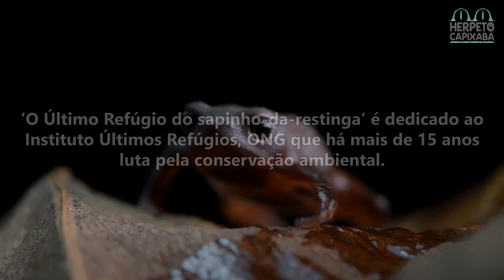O Último Refúgio do Sapinho-da-restinga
Através deste documentário, é com grande satisfação que o Herpeto Capixaba apresenta a PRIMEIRA contribuição da Herpetologia Brasileira para o público surdo!

Com uma produção 100% capixaba, conheça o Melanophryniscus setiba, uma espécie endêmica do Espírito Santo, raríssima e Críticamente Ameaçada, que ocorre exclusivamente no Parque Estadual Paulo César Vinha, em Guarapari, Espírito Santo, numa área de 1500 hectares de restinga protegida pela gestão do Instituto Estadual de Meio Ambiente e Recursos Hídricos - IEMA.

Conheça o Projeto DoTS!

Siga as páginas do HC!